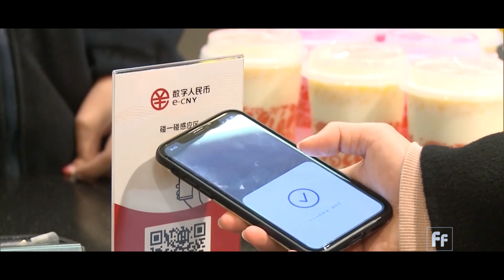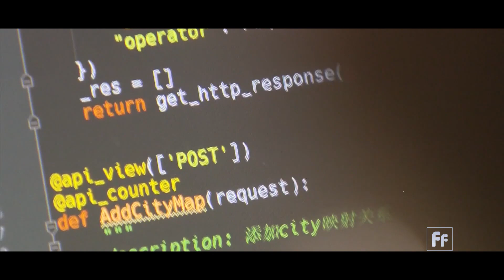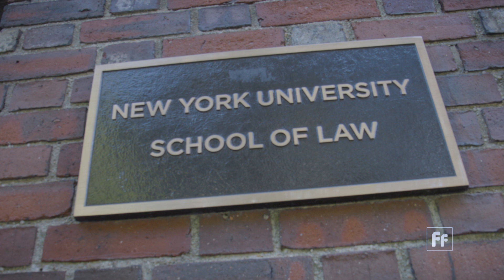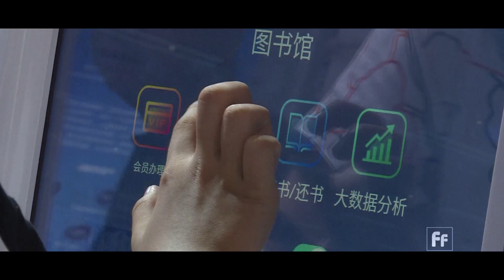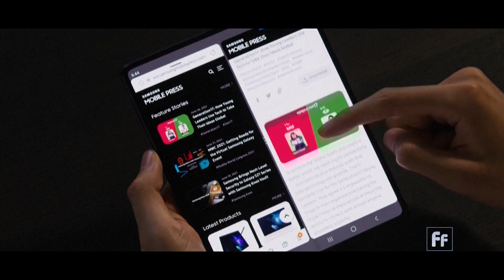Future of Technology with Winston Ma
In China, the next frontier of technology advancement is in artificial intelligence. A national AI plan has helped the technology enter industries like healthcare and manufacturing.

“China's AI companies are entering into a new phase,” said Winston Ma, author and adjunct professor at New York University School of Law. “Now they have to further develop that technology and then, more importantly, find more application business cases in the large economy.”